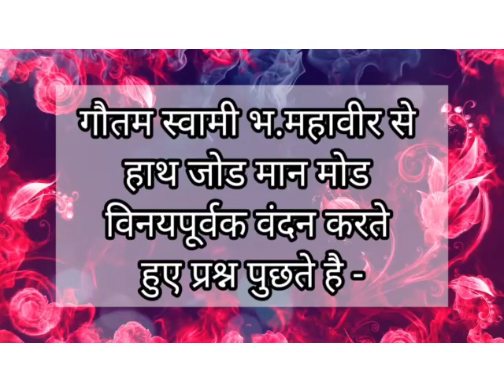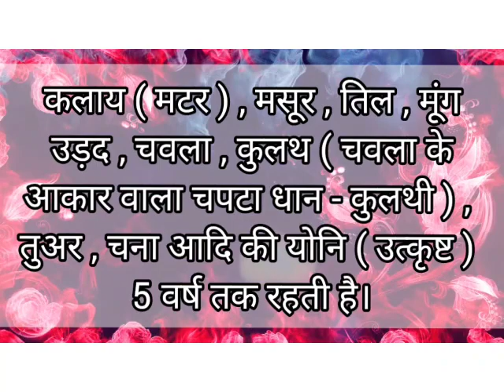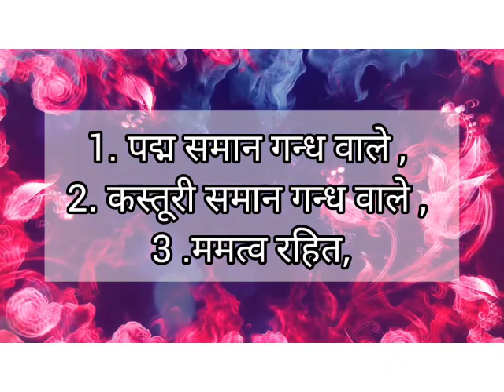थोकडा नं - 147 I काल विशेषण का थोकडा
प.पू. चैतन्यश्रीजी म.सा. द्वारा